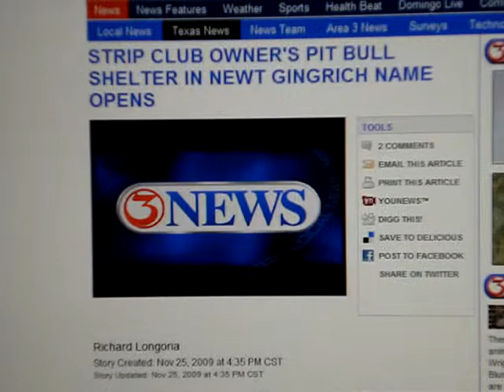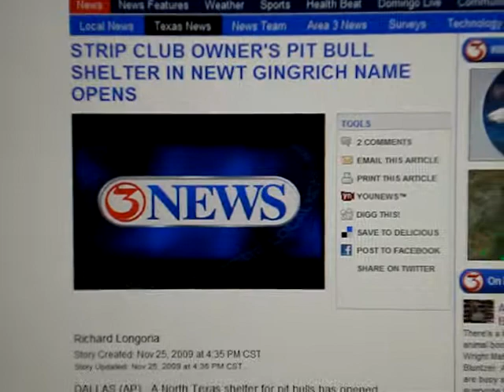Newts Nook Strip Club owner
HaHa! I think I know why Colleen and DogsBite.Org are relocating to Texas. though the strip club may need dimmer lights. ;)